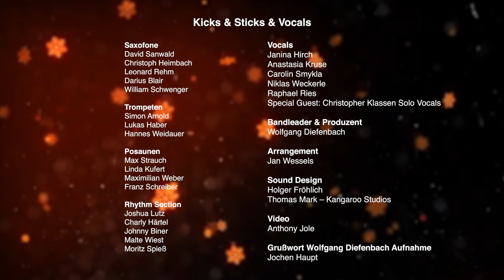LJJO Hessen - Hallelujah 2020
Unser traditionelles Weihnachtskonzert im Wiesbadener Kurhaus musste 2020 leider ausfallen, daher haben wir einen kleinen Weihnachtsgruß für Sie aufgenommen!

Kicks & Sticks & Voices

Saxofone
David Sanwald
Christoph Heimbach
Leonard Rehm
Darius Blair
William Schwenger

Trompeten
Simon Arnold
Lukas Haber
Hannes Weidauer

Posaunen
Max Strauch
Linda Kufert
Maximilian Weber
Franz Schreiber

Rhythm Section
Joshua Lutz
Charly Härtel
Johnny Biner
Malte Wiest
Moritz Spieß

Vocals
Janina Hirch
Anastasia Kruse
Carolin Smykla
Niklas Weckerle
Raphael Ries
Special Guest: Christopher Klassen Solo Vocals

Bandleader & Produzent
Wolfgang Diefenbach

Arrangement
Jan Wessels (Big Band)
Teena Chinn (Vocals)

Sound Design
Holger Fröhlich
Thomas Mark – Kangaroo Studios

Anthony Jole

Grußwort Wolfgang Diefenbach Aufnahme
Jochen Haupt